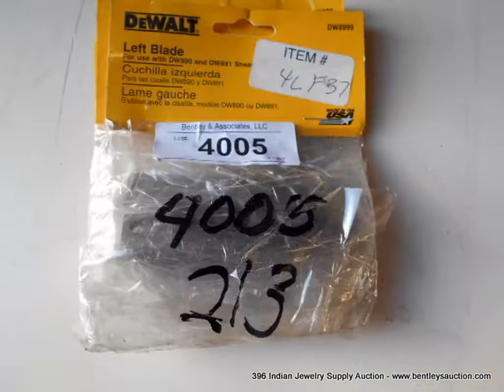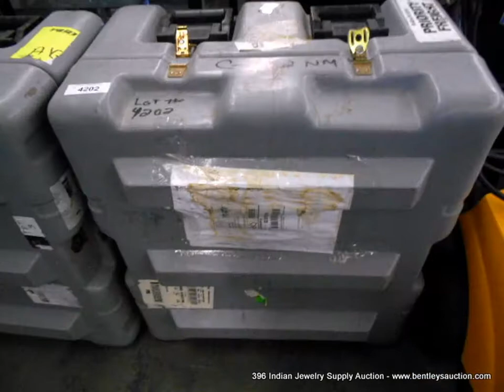Bentley's Presents: 396 Indian Jewelry Supply Lot #'s 4,001 - 4,339